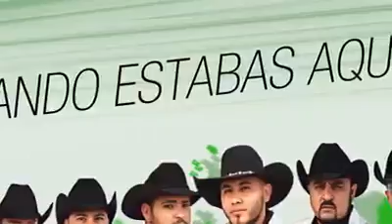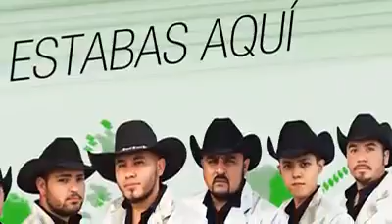La historia Norteña "cuando estabas aquí 2016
La Historia Norteña.      Tema nuevo cuando Estabas aquí.       2016.